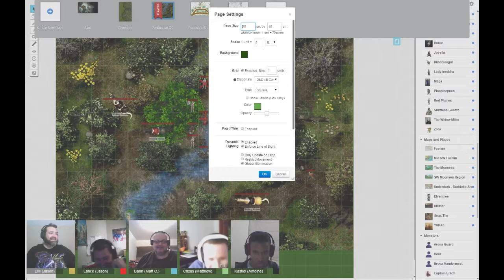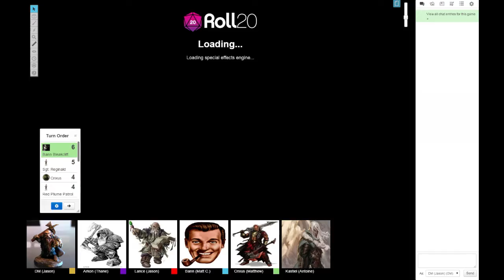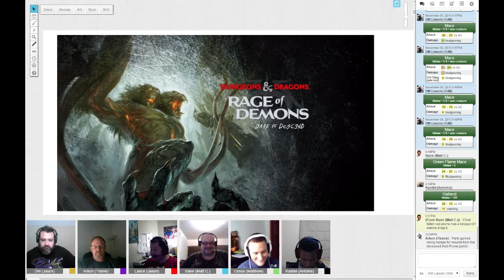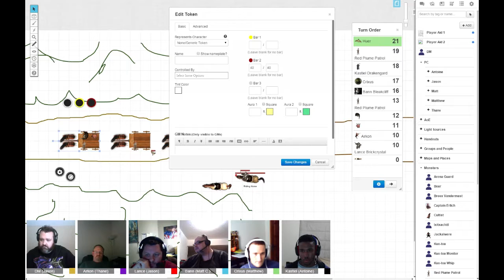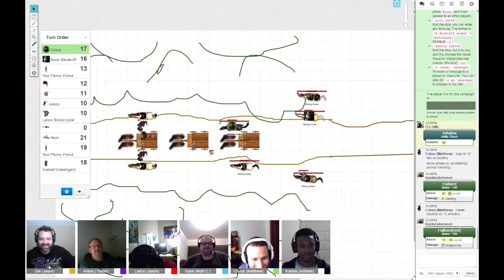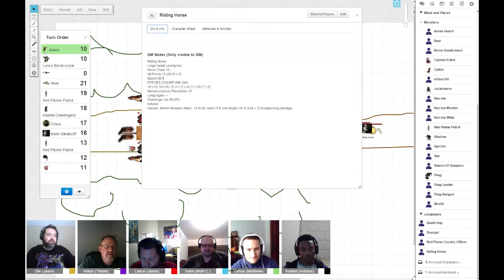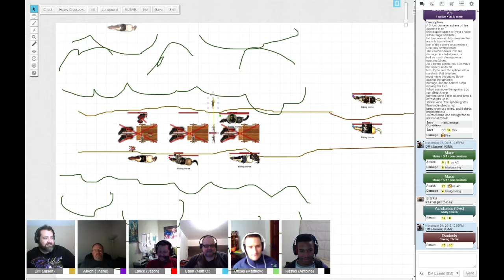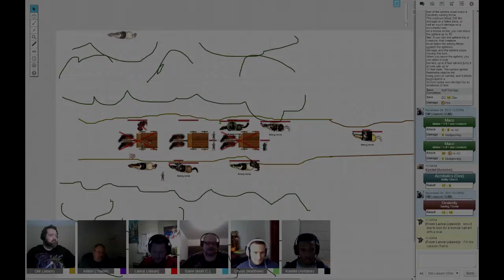Rage of Demons: Bane of the Tradeways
"Times are hard in the Hillsfar countryside, especially for those of non-human ancestry. Unscrupulous merchants in league with the hated Red Plumes bleed local farmers and artisans dry. Perhaps some of those loot-laden caravans coming and going from Hillsfar could use a bit of liberation?"

D&D Adventurers League - Rage of Demons - Bane of the Tradeways.

D&D logo property of Wizards of the Coast, LLC.
Roll20 logo property of the Orr Group, LLC.